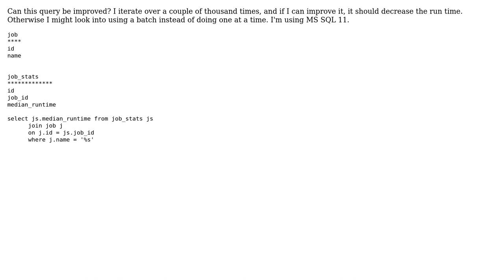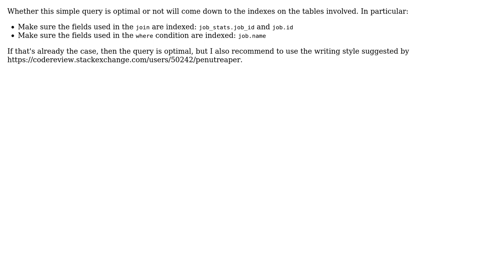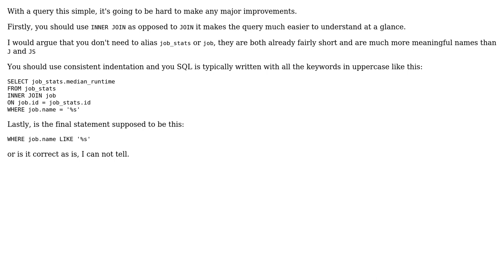Code Review: Finding the runtime of a task by name (2 Solutions!!)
Code Review: Finding the runtime of a task by name

With thanks & praise to God, and with thanks to the many people who have made this project possible! | Content (except music & images) licensed under CC BY-SA | Music | Images & others | With thanks to user user3590149 user PenutReaper user Malachi user janos user hunch_hunch and the Stack Exchange Network Trademarks are property of their respective owners. You are responsible for your own actions.